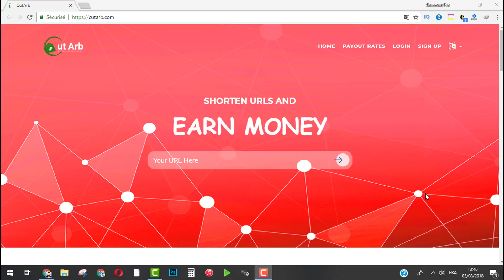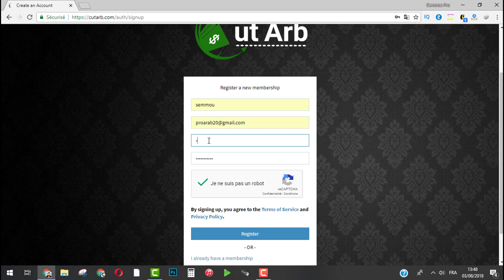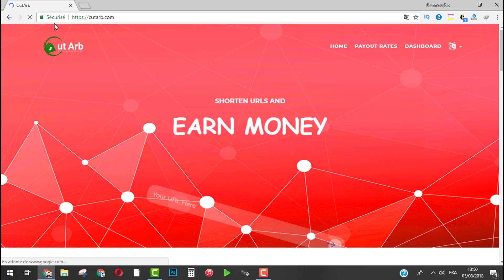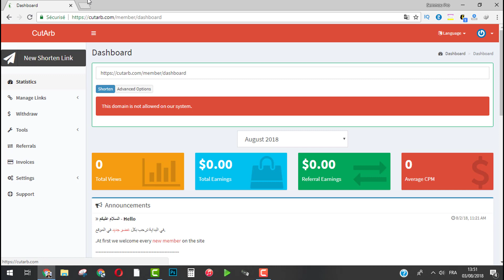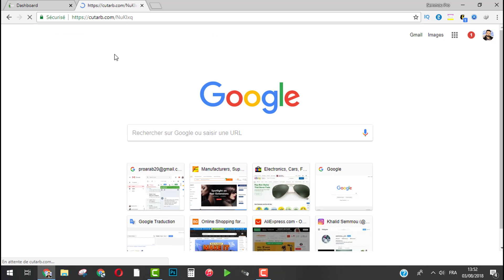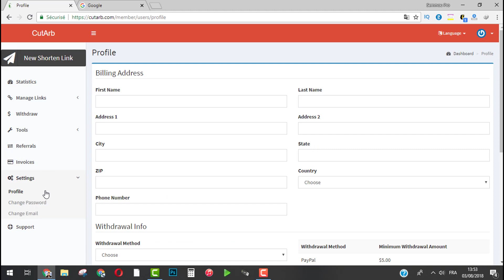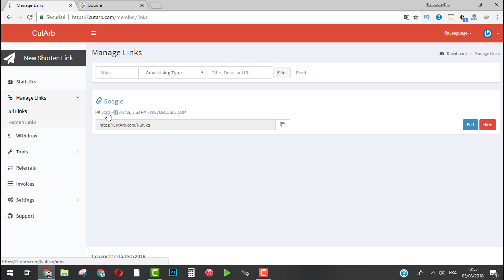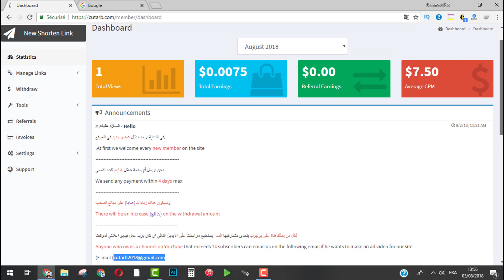الربح من النت موقع ربح جديد للربح من الانترنت مع سحب اموالك بالباي بال او الويسترن يونيون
هذه بعض الفيديوهات المختارة لك :
قناة للربح من الانترنت قم بالاشتراك بالقناة من اجل الحصول على الفيديوهات الربحية التي نقوم دائما بمشاركتها معكم موقع ربح جديد للربح من الانترنت مع سحب اموالك بالباي بال او الويسترن يونيون
▬▬▬▬▬▬▬▬▬▬▬ஜ۩۞۩ஜ▬▬▬▬▬▬▬▬▬▬▬▬▬